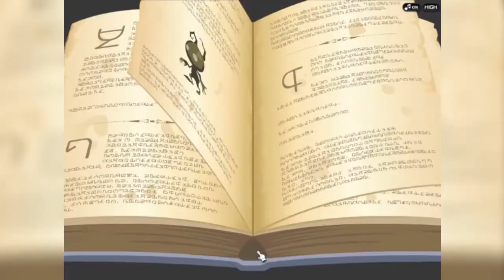Kingdom Hearts Chi is Canon - Discussion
This is my first discussion video. In this discussion video i will be talking about my thoughts and opinions on Kingdom Hearts Chi being canon.

My goal is to hit 1000 subscribers so please support by sharing. Thanks.